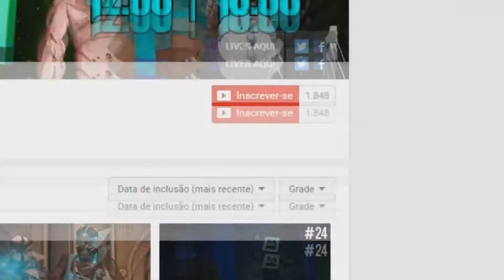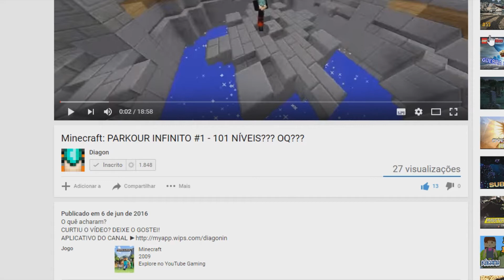EU VOU MOSTRAR O MEU ROSTO?